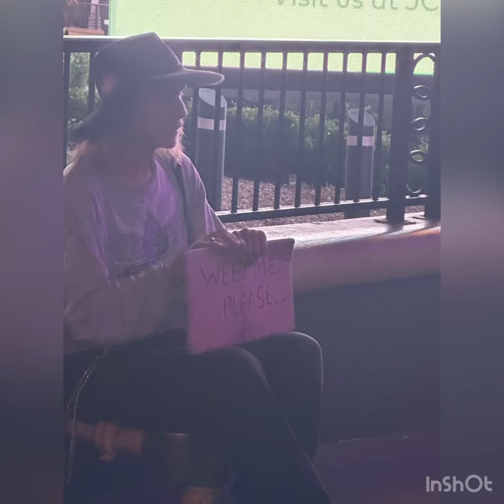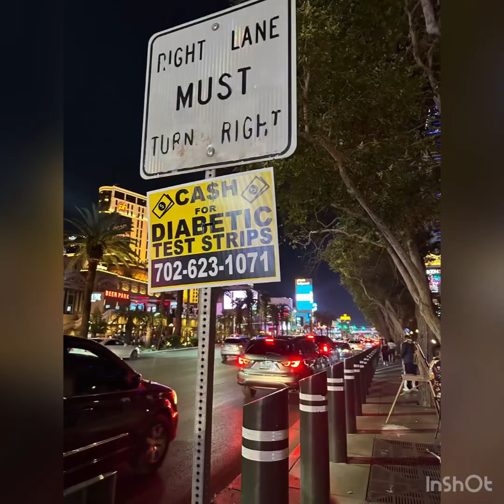4 June 23 walk on Las Vegas for dad to see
Vid for dad to see the Las Vegas walk .